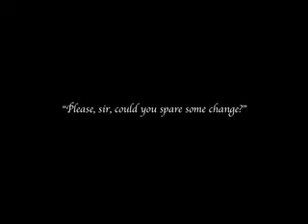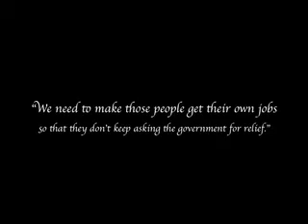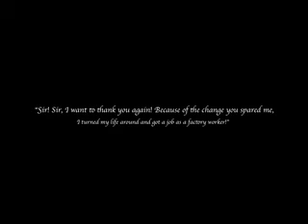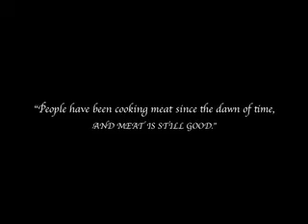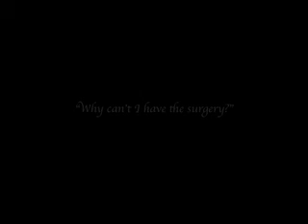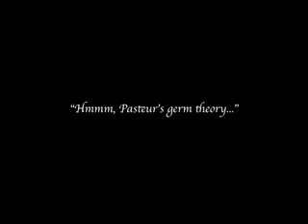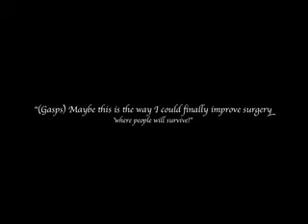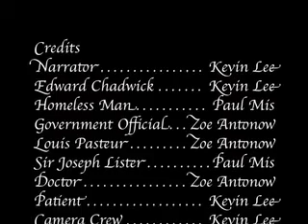AP Euro Scientists of the Industrial Revolution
This video sums up the achievements of Chadwick, Lister, and Pasteur and how they affected the Industrial Revolution and history onward.